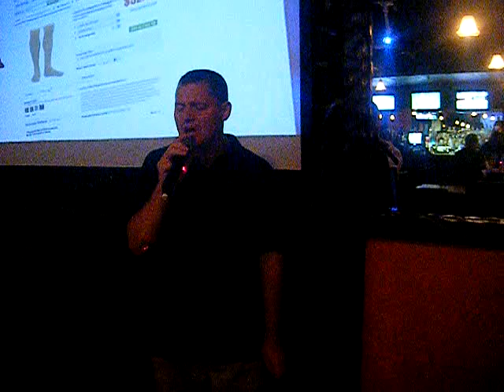David singing "Getting You Home" by Chris Young